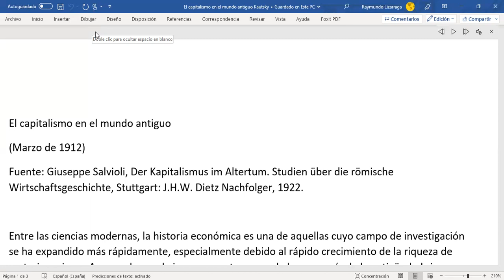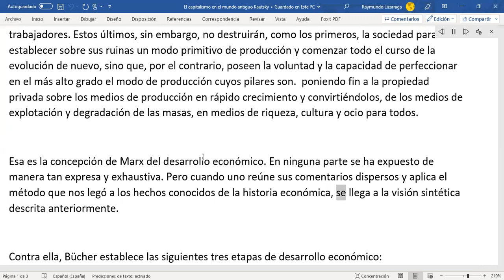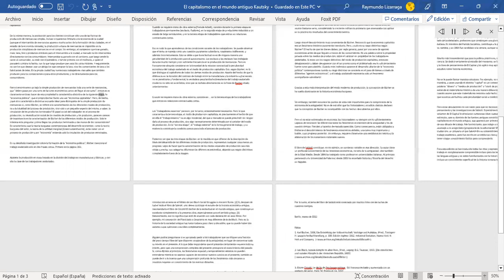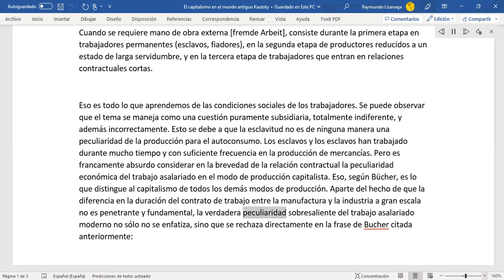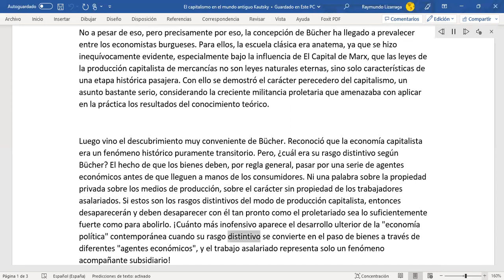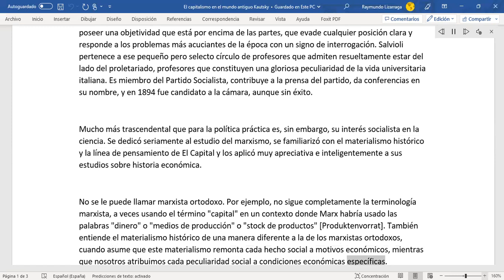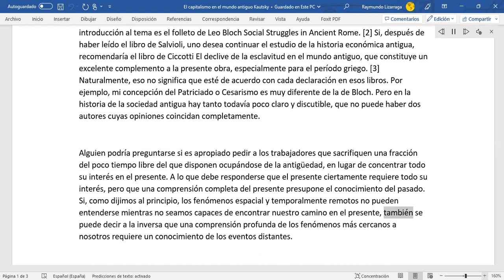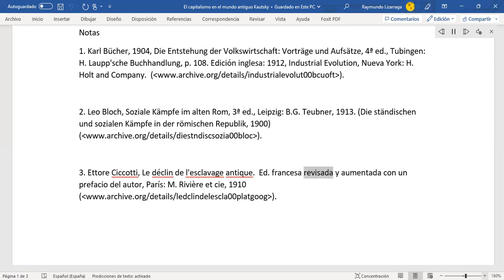🔴 El capitalismo en el mundo antiguo. Marxismo Herético.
Karl Kautsky. Nació en Praga el 16 de octubre de 1854, en el todavía poderoso Imperio austrohúngaro. Era hijo de Johan Kautsky, un afamado pintor, y su esposa Minna, actriz y autora de novelas admiradas por Engels. Durante su infancia la familia se mudó a Viena. Estudió Historia y Filosofía en la Universidad de Viena. En 1875, se convirtió en miembro del Partido Socialdemócrata de Austria (SPÖ). Entre 1885 y 1890, estuvo en Londres, donde conoció y se hizo amigo de Friedrich Engels. En 1891, fue el coautor del Programa de Erfurt del Partido Socialdemócrata de Alemania (SPD), junto a August Bebel y Eduard Bernstein.
Su amistad con Marx y, sobre todo, con Engels, y su habil defensa de sus posiciones en diversos debates, le permitieron a Kautsky establecerse como uno de los principales teóricos de la II Internaciona, altamente respetado y, hasta 1914, frecuente tratado como la máxima autoridad en cuanto al marxismo.
Después de la muerte de Engels en 1895, Kautsky se convirtió en uno de los más importantes e influyentes teóricos del socialismo y de la Segunda Internacional, formando el núcleo marxista del partido junto a August Bebel.
En esa época era considerado despectivamente por Trotski, entre otros, como el «legislador teórico del marxismo internacional».
Rompió con Rosa Luxemburgo y el ala izquierda del SPD en 1914 y, después de haberse integrado en el Partido Socialdemócrata Independiente entre 1917 y 1919, volvió a unirse al SPD en 1922.  Para 1934, Kautsky escribió un trabajo titulado Marxismo y bolchevismo: democracia y dictadura.
En 1921 se incorporó a la Internacional 2 1/2 creada en oposición a la II Internacional y, en especial, a la Comintern.  En 1924 regresó a Viena donde permaneció hasta 1938, cuando se traslado a Amsterdam, huyendo de los Nazis.  Murió en Amsterdam el 17 de octubre de 1938.
Karl Kautsky murió en su exilio de Ámsterdam el 17 de octubre de 1938 a los 84 años de edad, un día después de su cumpleaños.

Invítame una tasa de café, para sustentar el canal Karl Marx Zone.
Temas desarrollados en base de lo que Karl Marx escribió de forma fácil.